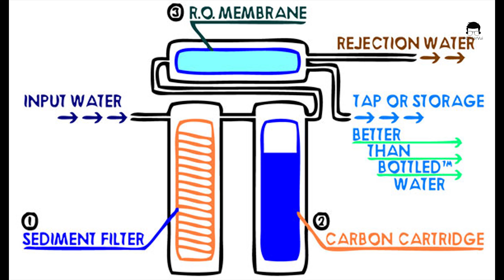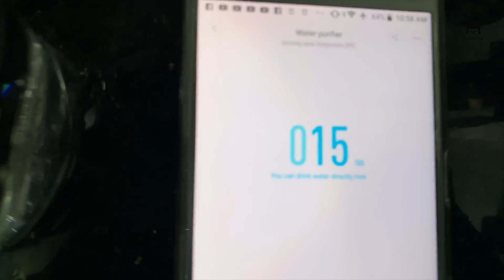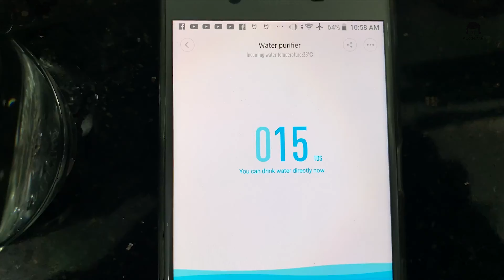Review Máy lọc nước Xiaomi Water Purifier 1A sau 2 tháng sử dụng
👉 Link mua hàng hiện tại mẫu này các shop ko nhập về nên mình cập nhật mẫu mới hơn, giá vẫn tầm tầm nhưng mẫu mã khác, vẫn là hàng xiaomi

lõi lọc thay thế có thể mua ở đây để được giá tốt

Nhớ nhập code giảm giá ELHABK11 giảm 11% và hỏi đúng model máy lọc nhé các bạn!

👉 Link giá tốt nên nếu hết hàng các bạn cứ để lại comment mình sẽ gửi link mới cho các bạn ngay ^^
✔️ Có nên mua robot hút bụi Xiaomi ? Những nhược điểm của robot hút bụi Xiaomi - Phetech
✔️ Gimbal Dji Osmo Mobile 3 Mở hộp và review - đây có phải là gimbal tốt nhất 2019?

📍 Phê Tech là kênh chia sẻ những kiến thức, những mẹo vặt mua sắm đồ công nghệ, đặc biệt những thiết bị SmartHome. Hi vọng mang lại được chút ít giá trị  cho các bạn.
© Copyright by Phê Tech (🚫 Do not Reup)